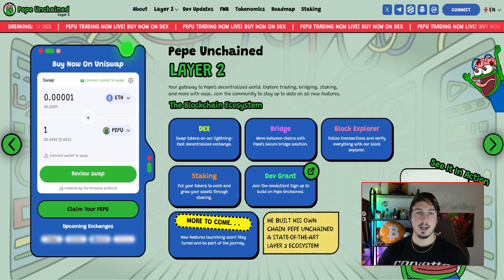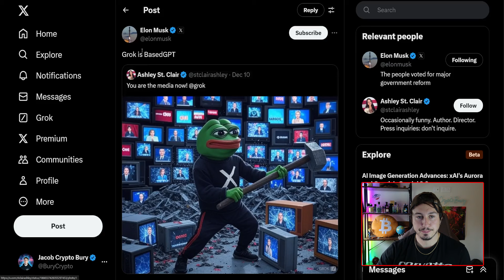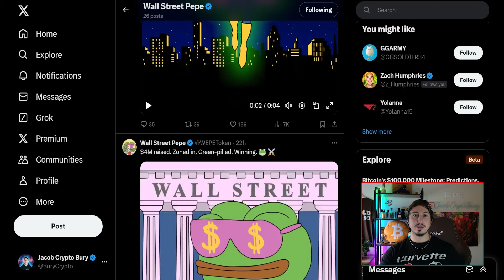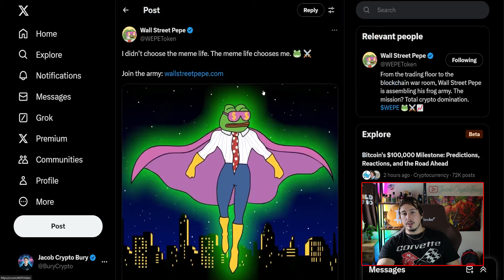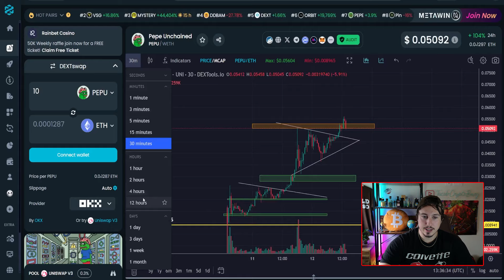PEPE Unchained Meme Coin Price - Can Wall Street PEPE 10X Next?!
🔥- The Hottest Crypto DeFi Wallet of 2024!